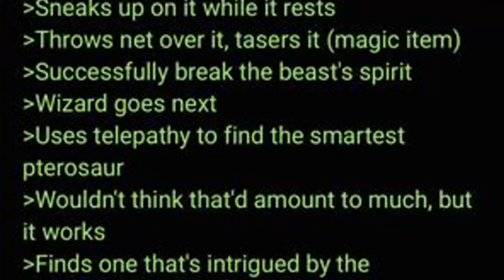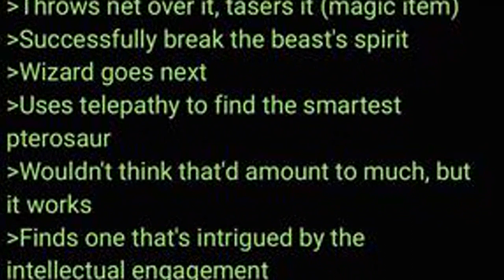MASTER THESE 10 CRUCIAL WILD ANIMAL BEHAVIORS FOR OUTDOOR SURVIVAL!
"🐾 Unleash your inner explorer with our latest video - 'Ten Important Wild Animal Behaviors to Memorize'! 🐻🐺🦁 From understanding the warning signs of an imminent bear attack to decoding the subtle signals of a curious fox, we've got you covered in this intriguing rundown.

In this riveting episode, we dive headfirst into the fascinating world of wild animal behavior. Discover how recognizing and interpreting these key behaviors can mean the difference between a peaceful wilderness encounter and a dangerous situation. 🌲🐾 Not only does our video provide practical guidance, but it also offers an exciting glimpse into the instinctive world of these majestic creatures.

Prepare to be amazed as we unravel some unexpected animal behaviors that might just save your life during an unexpected encounter. 🦅🦌 So, are you ready to become a wildlife whisperer? 👇

Remember, knowledge is power! Equip yourself with these survival tips and boost your wilderness confidence. WildlifeBehaviors SurvivalTips Listverse 🌲🐾"

Inspired by an article from: Selme Angulo
Original title: Ten Important Wild Animal Behaviors to Memorize - Listverse